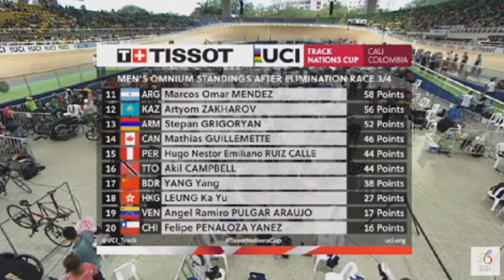Bernard Benyamin van Aert (atlit Indonesia) Juara 2 Dunia, UCI Track Nations Cup 2022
Atlet balap sepeda Indonesia asal Anjungan, Kalimantan Barat, Bernard Benyamin van Aert berhasil menduduki posisi dua dan berhak atas medali perak dari ajang seri UCI Track Nations Cup 2022 di Cali, Kolombia, Senin (11/7).

Bernard tampil dalam nomor Omnium Putra dengan mengumpulkan total 114 poin. Lomba berlangsung dalam 100 lap dengan lintasan sepanjang 25 km. Nomor tersebut meliputi scratch race, elimination race, tempo race, dan points race.

Atlet balap sepeda usia 24 Tahun ini berada di belakang wakil Italia Matteo Donega yang merebut medali emas usai mengoleksi 116 poin. Sedangkan posisi ketiga adalah  wakil dari Kolombia ,Juan E. Arango Carbaval dengan 113 poin.